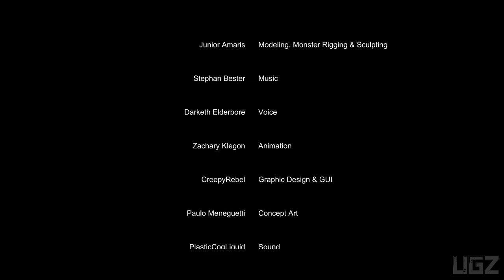CABIN | Gamepaly (Very SHORT HORROR GAME!)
In this Video we are play a Cabin is a short horror story, take part in the first person perspective.

PS4 PRO 4K
PC Specs:
CPU: Intel Core i7 8700K
Motherboard: Gigabyte z370 gaming 3
Memory: Corsair Vengeance LPX Black 16GB DDR4
SSD: Samsung SSD 970 EVO NVMe M.2
Graphics card: Zotac RTX 2080
Operating System: Windows 10
Monitor: LG 4K